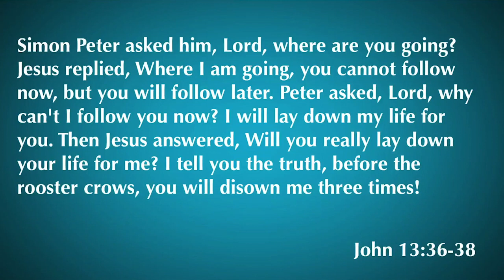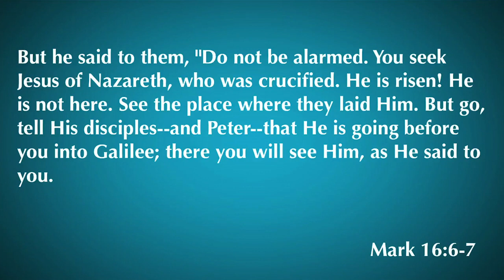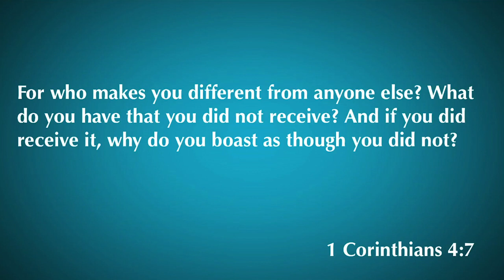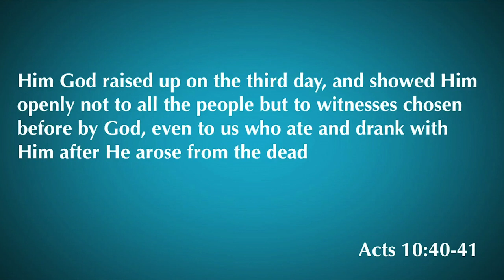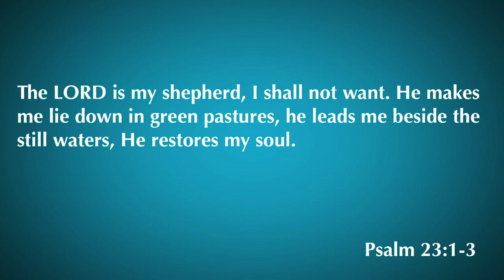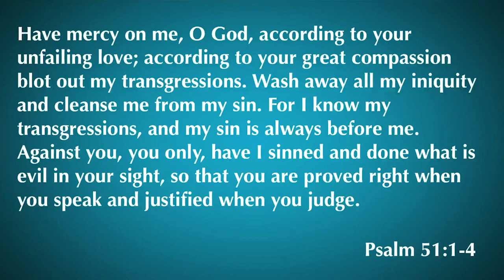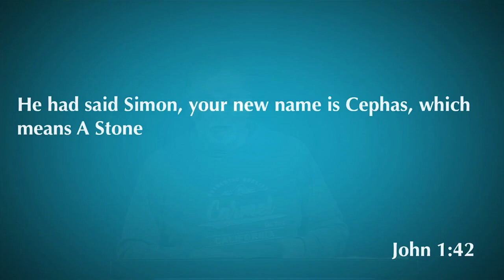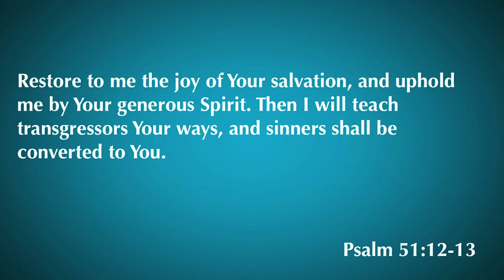John 21:1-25 | That You May Believe | 9.23.20